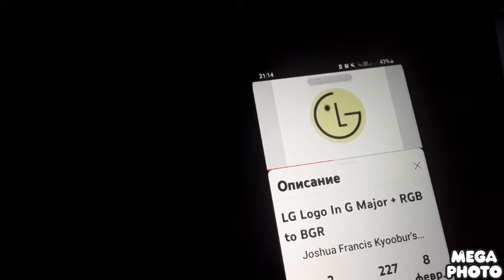LG Logo ln G Major FIX 2 lnvert Color RGB To BGR